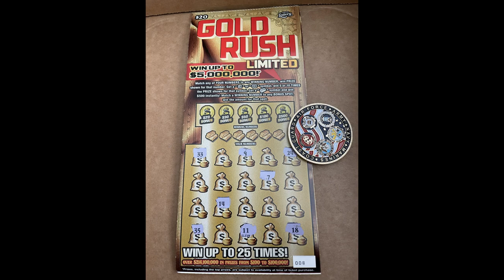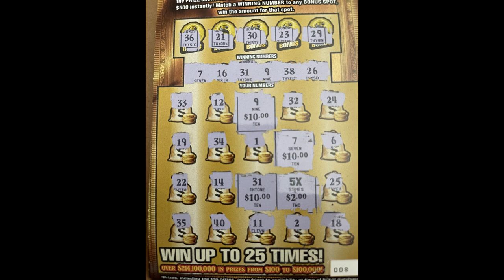Quick Reveal Gold Rush Ltd Ticket 8, Lucky Today!